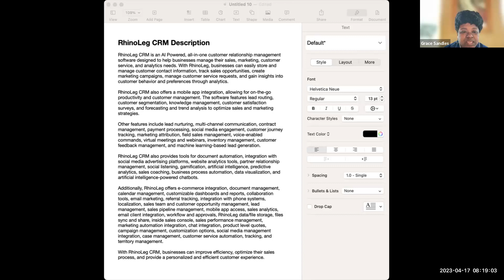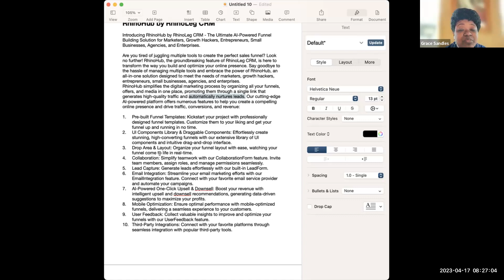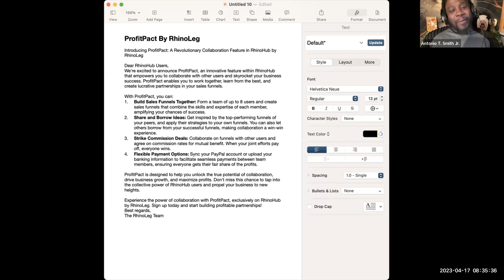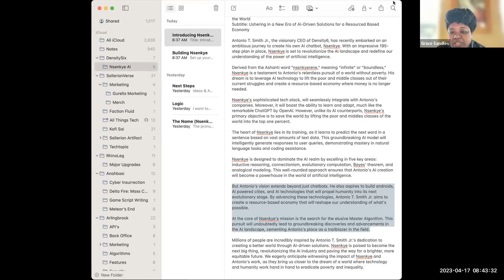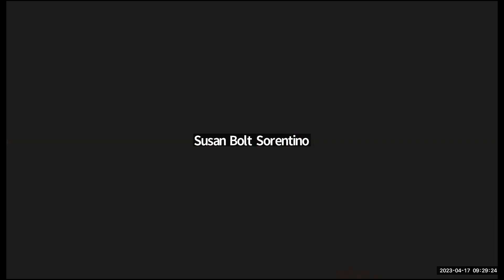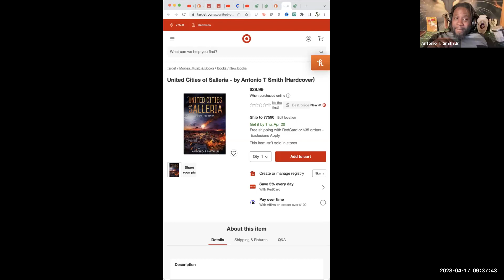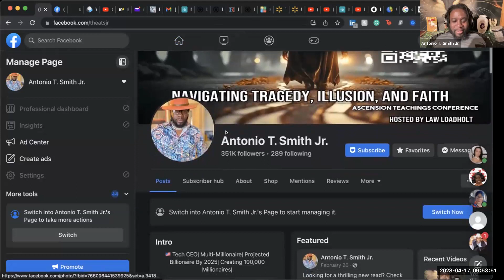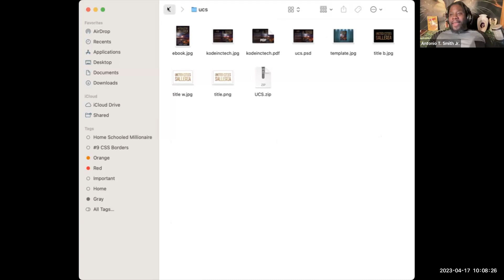Antonio 25 Moves Ahead with RhinoLeg CRM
4/17/23

- When it’s time for you to do something, nothing happens
- Sometimes, you’re being humbled for this great season that’s coming your way
- You need to be stripped of this version of you to become the other version of you so you can be ready to receive your great season
- Sometimes we pray for things our character can’t handle

People Who Need RhinoLeg CRM
1. If you have lots of data of different people
2. If you want to spend less time dealing with collecting data
3. If you want insights on your customer base so you can build a product they don’t even know they want yet
4. If you care about the accuracy of your data

RhinoLeg CRM
- 120 people on the sales team
- 120 people on marketing team
- 120 people customer service
- 200 other additional employees

Things Coming Next After RhinoLeg CRM
1. Arlingbrook
2. Gaming Company
3. Tech Company

Closing Thoughts
- Take massive, aggressive action for your dreams